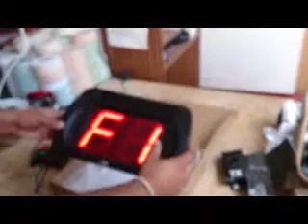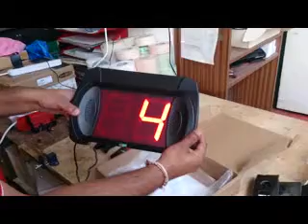EasyTurn 2 digit Channel Programming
Programming EasyTurn Kit to make it channel Specific so it does not interfere with any other EasyTurn in close proximity.